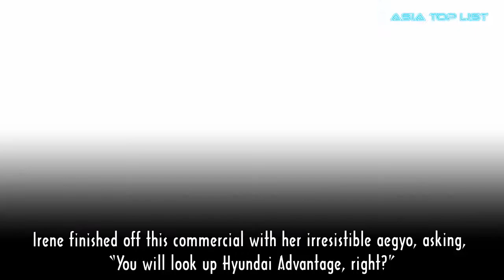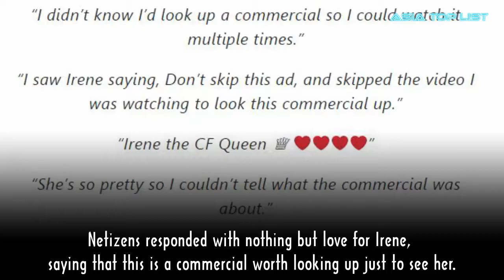Amazing advertisement of Red Velvet Irene about Hyundai Motors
Check out Amazing advertisement of Red Velvet Irene about Hyundai Motors.